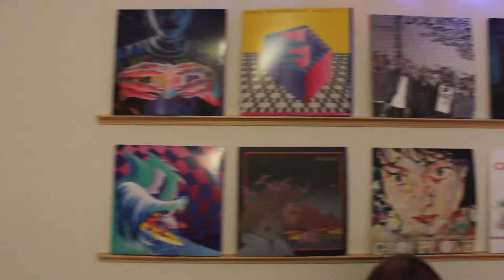Long Way Down- Chris- Small Time Capone